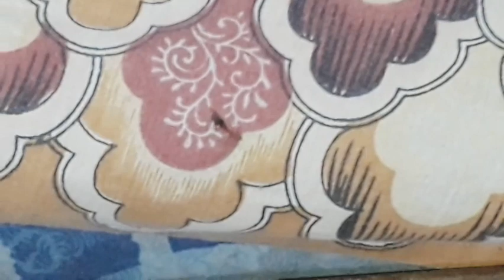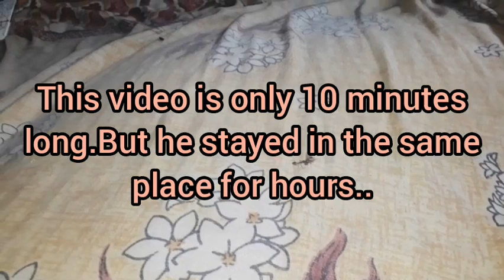FIRE ANT HOLDING A DYE FLY AND STUCK ON THE BED 😨😱✌️ants